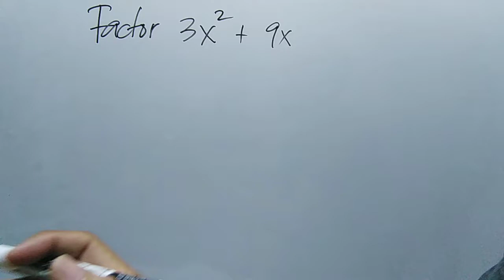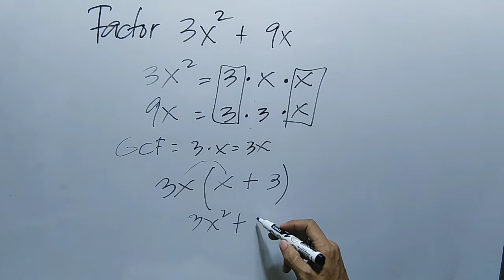Common Monomial Factoring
factoring polynomials with common monomial factor and factoring binomial,
how to solve factoring polynomials with common monomial factor,
factoring using common monomial factor grade 8 mathematics q1,